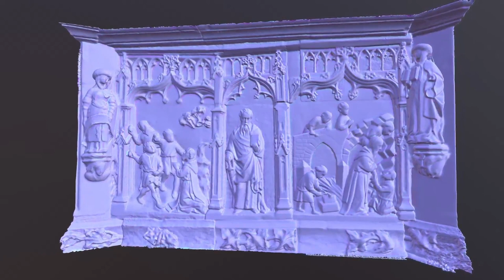Santo Domingo de la Calzada Escena del Puente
DOCUMENTACIÓN. Escena del Puente en Santo Domingo de la Calzada realizada por medio de técnias de fotogrametría.